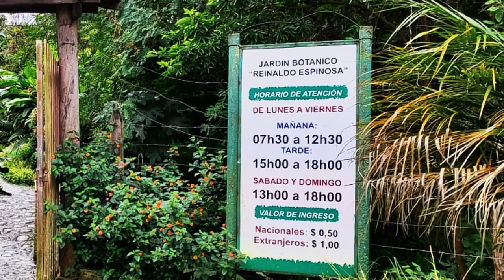Fun in the Loja Rain!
Come with us as we tour the Botanical Gardens in Loja, Ecuador. This place is magical and you really need 3-4 hours to see it!. Our little tour will take you on a fast pace for 9 minutes to encapsulate some of the beauty you can see there. We hope you will watch it until the end!